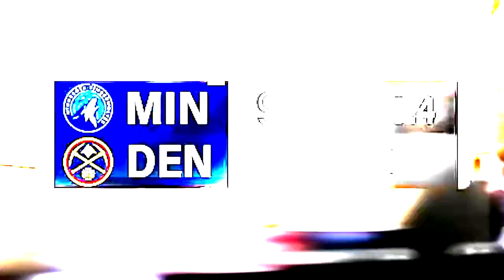Bones Hyland Highlights 2022 NBA Mixtape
Nah'Shon "Bones" Hyland a breakout rookie season for the Denver Nuggets after being drafted as their 26th pick. This is a short mixtape of his first season highlights from some of his best games.